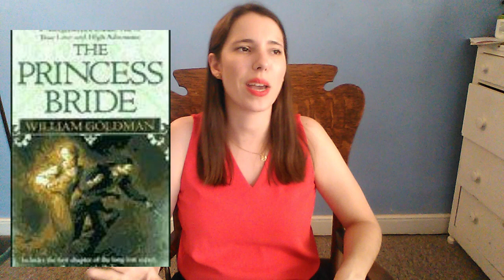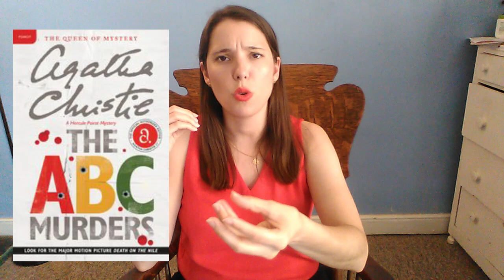Late Late Late June Reading Wrap Up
My life got crazy and I never edited and uploaded this but here it is now in mid September.

Books mentioned in this video:
The ABC Murders by Agatha Christie
The Perfect Paragon by M.C. Beaton
Joy In the Morning by Betty Smith
Slipper by Hester Velmans
North and South by Elizabeth Gaskell
Hunter's Green by Phyllis Whitney
The Blue Castle by L.M. Montgomery